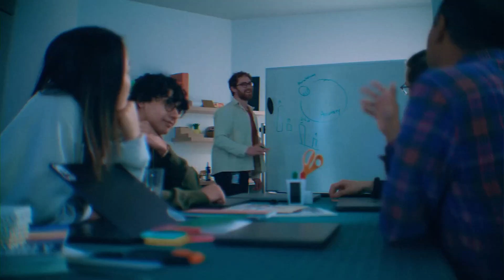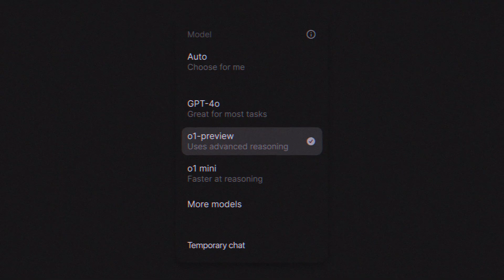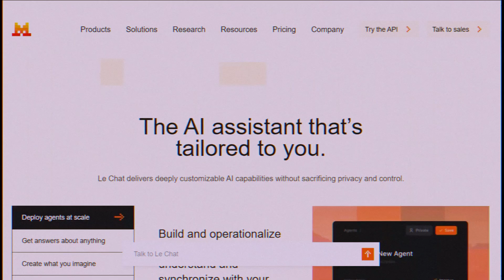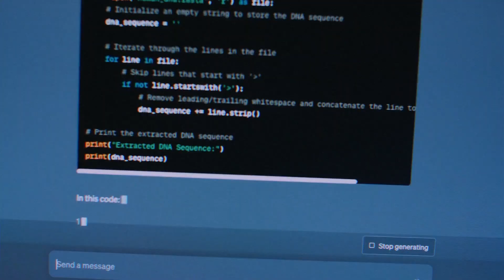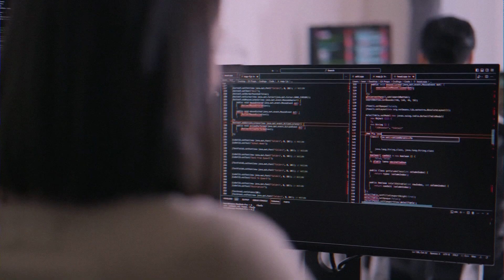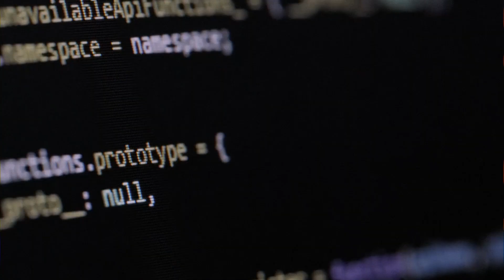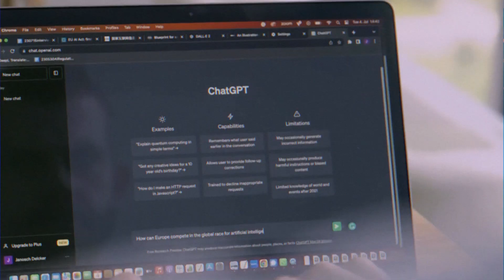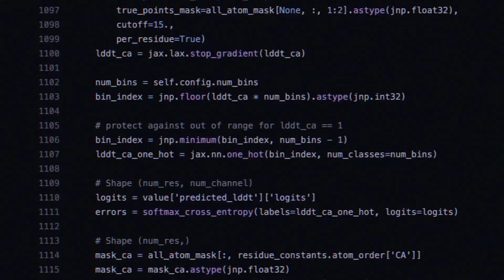AI Prices Crashed 80% — What The OECD Report Reveals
☀️ This video references the OECD Report: Developments in Artificial Intelligence Markets, June 2025 ▶️

Artificial Intelligence is 80% cheaper than it was two years ago. But this isn't just a discount—it's the result of a secret global war for control of the AI market. This video dives deep into a landmark OECD report that uncovers the true state of competition in AI, revealing a dynamic and fragile golden age.
We explore the "AI Economic Frontier," a new way to measure the incredible advancements in AI performance and the dramatic collapse in price.

Discover the key players in this new world order, as US dominance is challenged by disruptive European startups like MistralAI and a rapidly rising China, with developers like DeepSeek changing the game. Learn about the unsung hero of this revolution—open-source AI—and how models like Meta's Llama have leveled the playing field.

Finally, we investigate the role of the "Cloud Gatekeepers" like AWS, Azure, and Google, and expose the gathering storm of risks that could lead to a future where a single monopoly controls the most powerful technology ever created. Is this the dawn of a new competitive era, or the calm before a corporate takeover?

// TIMESTAMPS //
0:00 - The 80% Price Crash
0:52 - The AI Economic Frontier
2:45 - A New World Order: The Global AI Battlefield
4:50 - The Unsung Hero: How Open Source Changed Everything
6:48 - The Gatekeepers: Who Really Controls AI?
8:33 - The Gathering Storm: Are We Heading for a Monopoly?
10:15 - Conclusion: A Fragile Golden Age